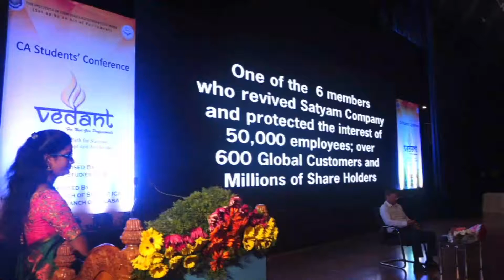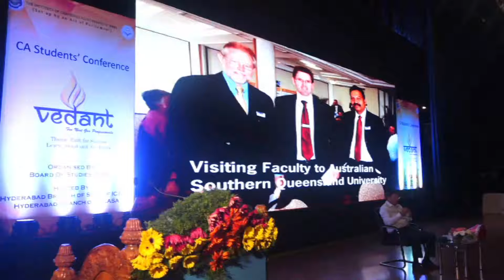Address by Padmashree CA T N MANOHARAN at "VEDANT- for next gen professionals"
Motivational session was given by Padmashree awardee CA T N Manoharan, Past President of ICAI on "Transcending the Challenges and Conquer Greater Heights at CA Students' Conference - "VEDANT_for next gen professionals" held in Hyderabad.
Hosted by  Hyderabad Branch of Southern India Chartered Accountants Students' Association (SICASA)